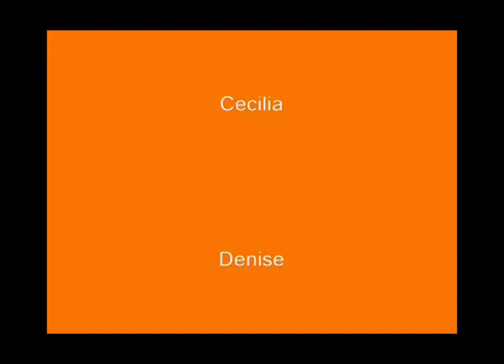Globito - EFT / Euskal Echea.mp4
Video de animación realizado en el Espacio Fundación Telefónica por los alumnos de 3er. año del Colegio Euskal Echea. Abril 2012.